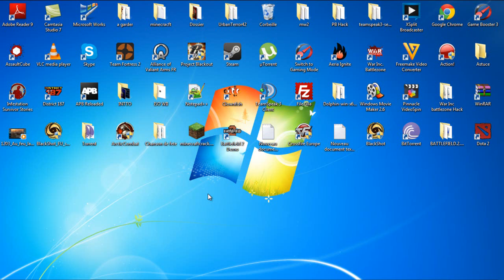Recapitulatif de ma chaine !